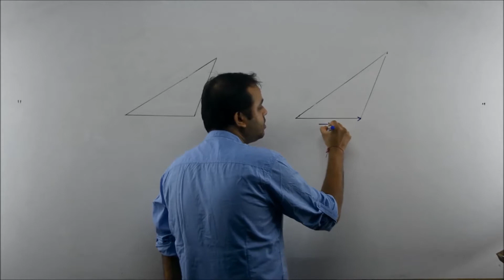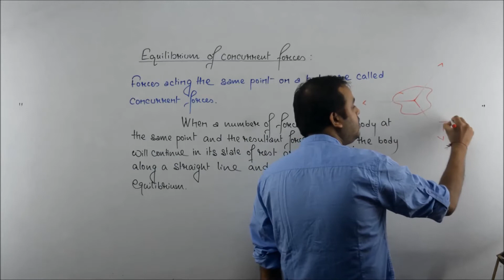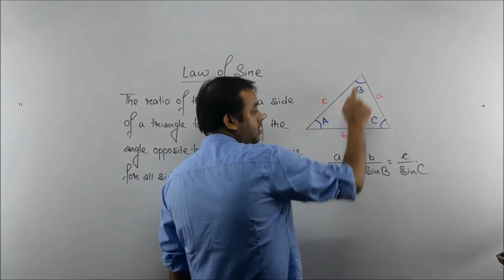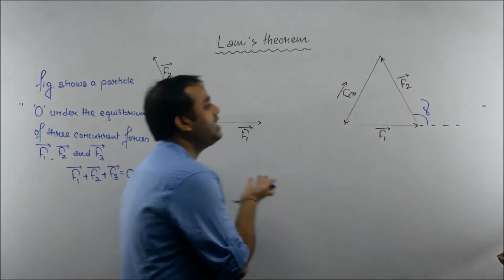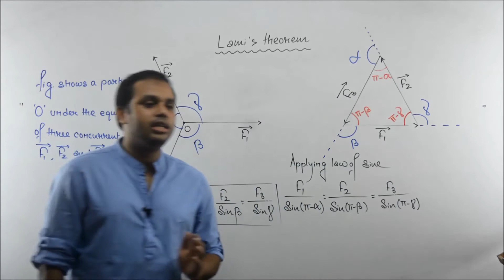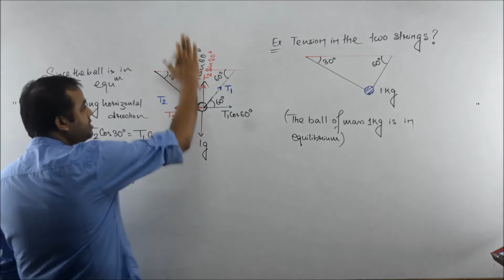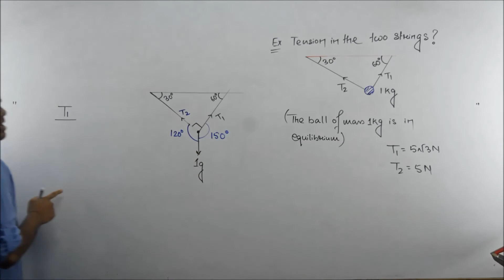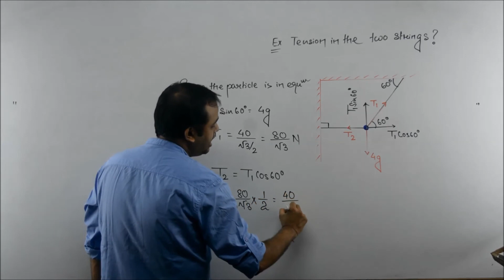7. Lami's theorem and related problems || Laws of motion